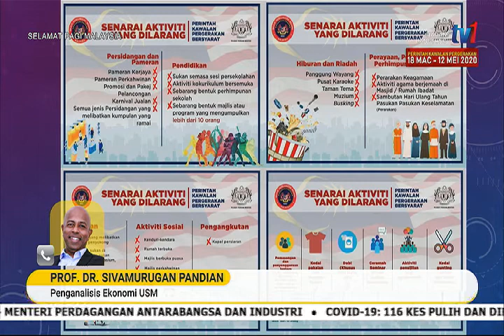3 MEI 2020 SPM-NORMA BAHARU & KEPATUHAN